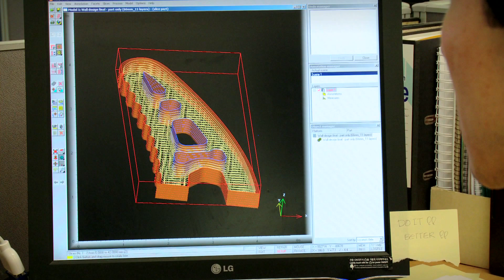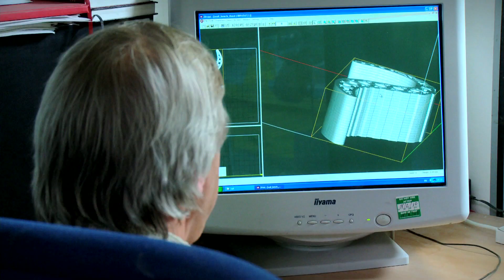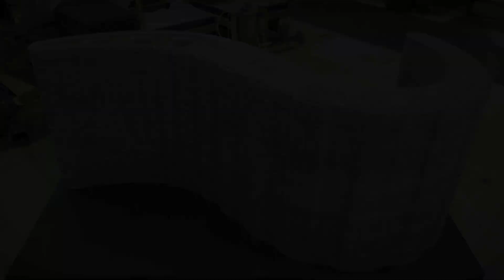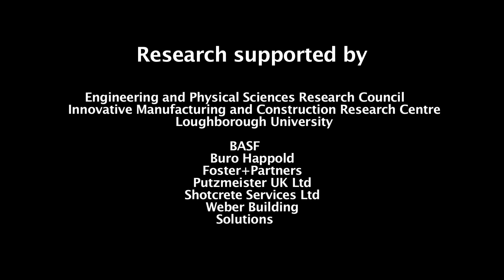Future of Construction Process: 3D Concrete Printing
Concrete Printing Process developed at Loughborough University in the UK is capable of producing building components with a degree of customisation that has not yet been seen. It could create a new era of architecture that is adapted to the environment and fully integrated with engineering function.